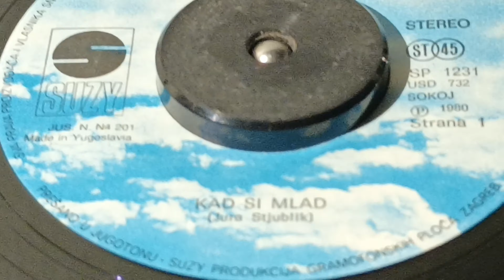Film – Kad Si Mlad *1980* /// *vinyl rip ♫*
Editor – D. Šarac
Editor [Chief] – B. Novak
Executive-Producer – Goran Galić
Performer – Branko Hromatko, Jura Stjublik, Jura Vitrosax, Marino Pelajić, Mladen Juričić
Photography By – Danilo Dučak
Producer – Piko Stančić
Written-By – Jura Stjublik

Preamp: Pro-ject Tube Box S2  (2 x Ei Niš 12AX7 Tubes)
Turntable: Technics Direct Drive Automatic SL-1700 mk2
Cartridge: Audio-Technica VM95ML
Soundcard Line-in: Steinberg UR44

PROMOTION ONLY!

Nonprofit organization.